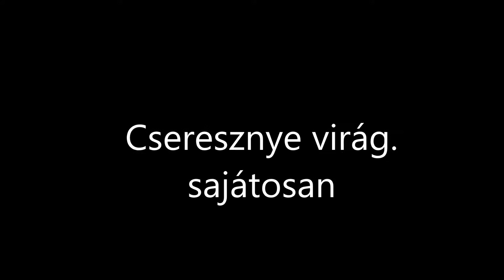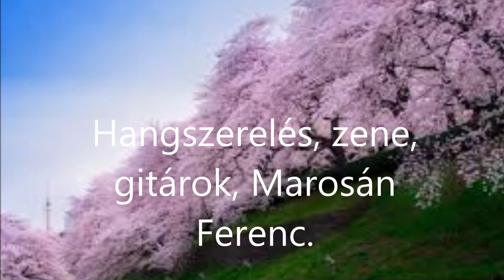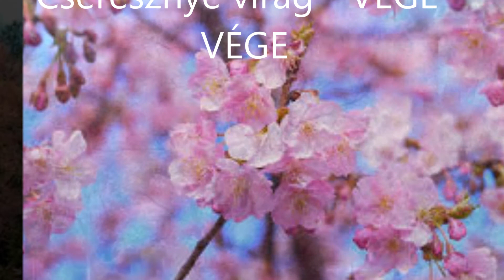Cseresznye virág-(Csery pink).Gitárok Marosán Ferenc.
Egy nagyon kedves dal .amit imádtam játszani ,igaz nem mai darab de van benne zene .Élvezet hangszerelni.